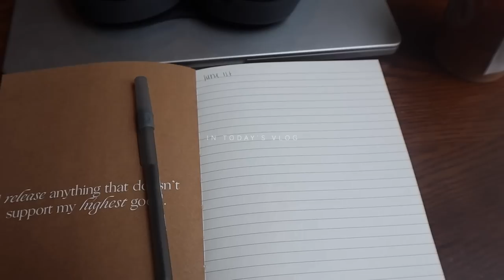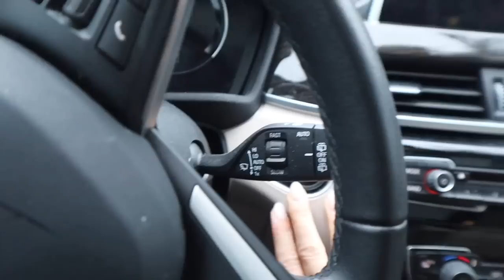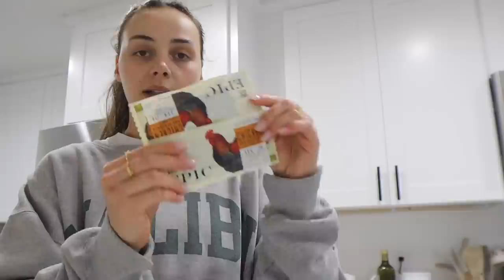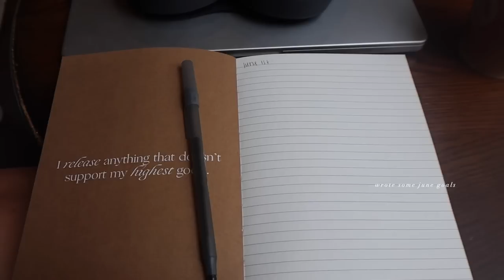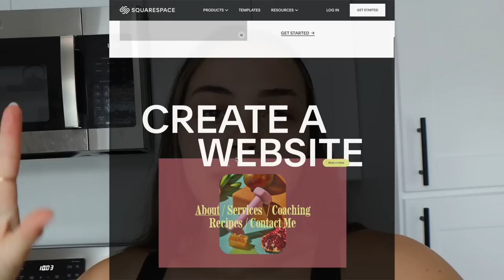GET MOTIVATED WITH ME💛 (week in my life): June 1st!!!, waking up earlier, & balancing a social life!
Grey Skims long sleeve
White Skims PJ boxers
Pink Skims PJ pants
Skims swim suit
Dune stanley (in stock!!)
Brown Amazon dress